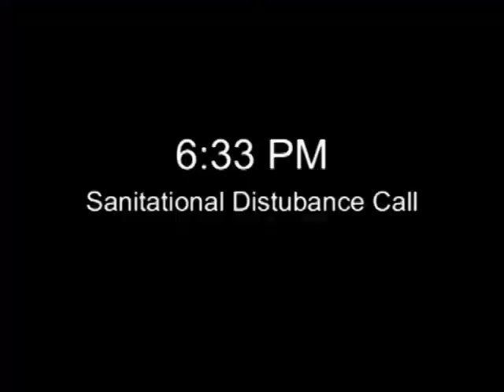DuneBunnies Part5 Cops